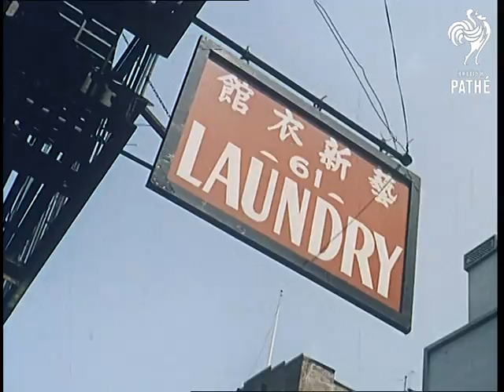Little Old New York (1963)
Various shots of parade through Freedomland.  M/S horse drawn tram, M/S old fashioned street lamp.  M/S man dressed like Keystone Cop patrolling the street.  Various shots of clown on street, M/S tram.  Various shots of locomotive, L/S aeroplane taxiing into hangar.  M/S lever pulled.  Various shots of Idlewild airport, people leave aeroplane.  M/S people boarding helicopter, M/S luggage put in it and door closed, L/S as it taxis.  L/S from air, M/S people in helicopter.  Various shots in cockpit, L/S it lands at Manhattan.   Various shots skyscrapers, M/S Rockefeller Centre and fountain.  L/S down Park Avenue, M/S policeman.  L/S public library.  L/S Empire State Building, M/S from another angle.  Various shots tourists at the top.  Various shots over New York.  Various shots horse drawn carriage in Central Park.  Various shots children playing in park with animals.  Various shots people playing chess in Washington Square.  L/S Washington Mews, L/S busy street in Manhattan.  L/S Grant's Tomb.  M/S people going down into the subway.  L/S Guggenheim Museum, L/S Washington Arch and fountain.  Various shots people walking in Harlem.  Various shots Chinatown.

L/S Yankee Stadium, various shots of baseball game and crowd.  M/S two surveyors at World's Fair site, various shots as they construct it.  M/S huge globe lifted by crane.  Various shots of a model of how Fair will look.  Various shots Statue of Liberty. Various shots Manhattan and Brooklyn Bridge seen from boat.  Various shots United Nations building.  Various shots of tourists on boats.  Various shots of a Paddle Steamer.  M/S cable car. L/S Freedomland.  Various shots of children's rides.  M/S Keystone Cop blowing whistle.  M/S fire truck, M/S children pumping it.  M/S man puts out fire.  M/S tug sailing up Hudson river.  Camera tracks down 42nd Street at night showing cinema signs all lit up.  L/S buildings lit up in Times Square.  L/S Manhattan skyline at dawn taken from boat.  L/S Statue of Liberty at dawn.

 FILM ID:251.1